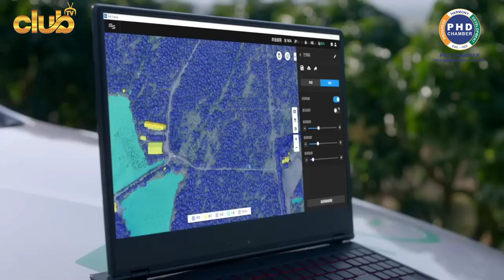Exclusive Interview of Michiel van Erkel, Agriculture Counsellor, Embassy of Netherland, New Delhi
India Farm 2 Fork 8th International confrence cum Exibition food sequirty driven by Samrt Agriculture and enhaced sustainable practices confrenence was held on 30th to 31st of March PHD House, New Delhi.

In the Conference Mr. Michiel van Erkel talked about his take away during the conference also share his tremendous support in Agriculture sector between both the nation India and Netherland also some challanges as well.

Watch Exclusive Interview.